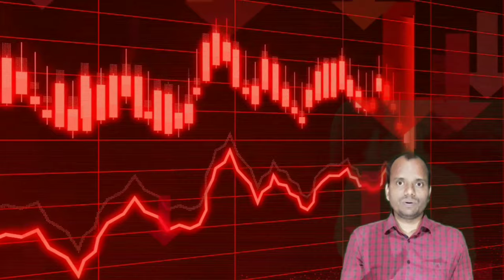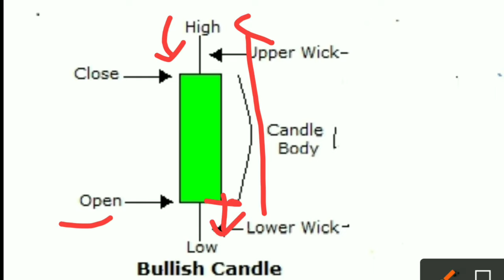Bullish Candlesticks | Bullish Candlestick Analysis | Types of Candlesticks in Hindi | Price Action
bullish candle,bullish candlesticks,bullish candle pattern,bullish candlestick analysis,bullish candle scanner,bullish candle and bearish candle,Types of Candlesticks in Hindi, Price Action,Stocks
Bazaar,

Gadgets Used : -

Our Mic : -

Our Camera : -

Our Laptop : -

Our Tripot : -

Gaming Headphone : -